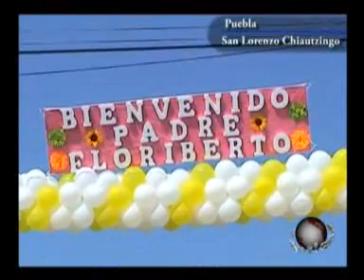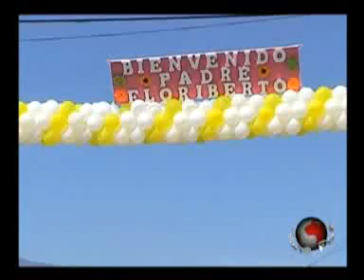Puntual TV [20100225] Habitantes de Chiautzingo dan bienvenida a nuevo párroco